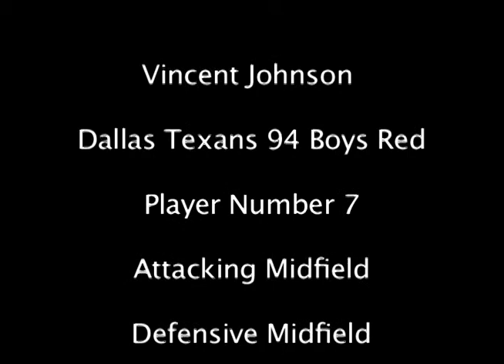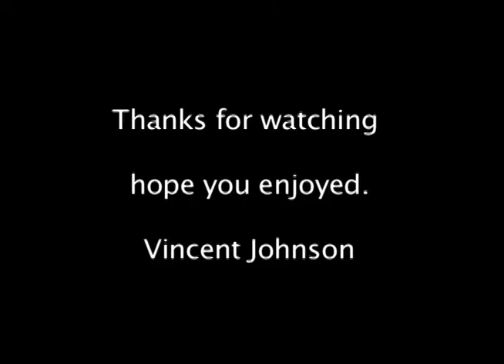Vincent Johnson Soccer